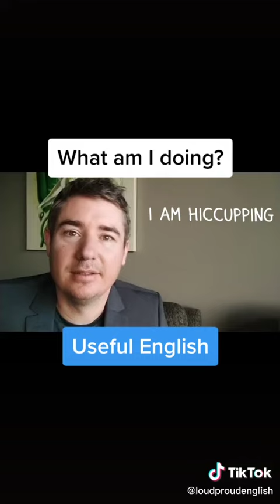Learn english through movies